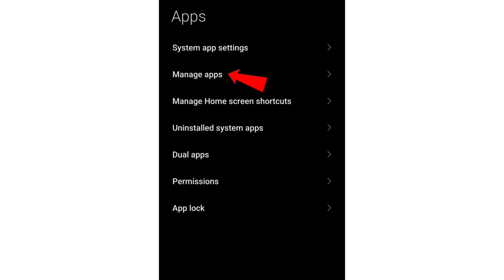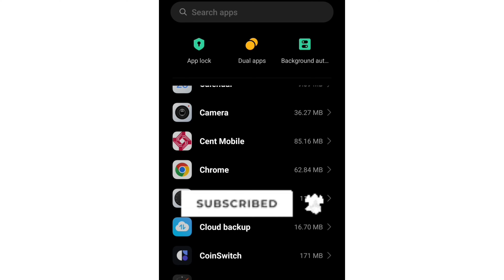being used by phone call off / green dot on phone screen / green dot showing any time / tamil